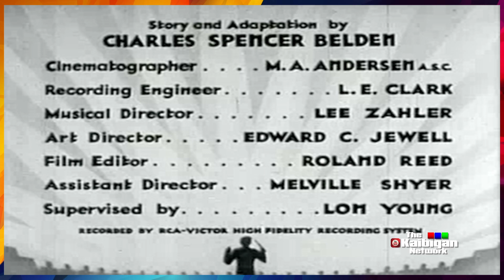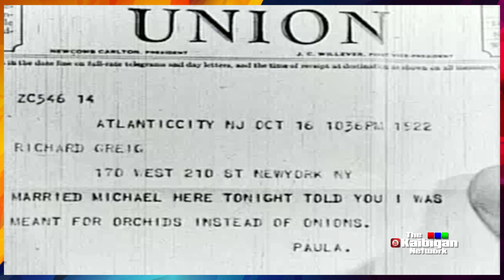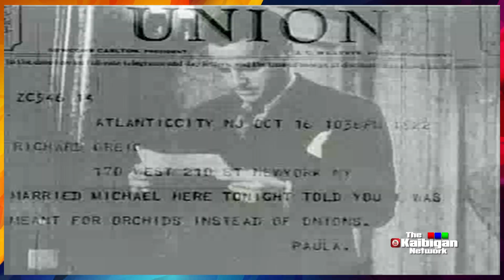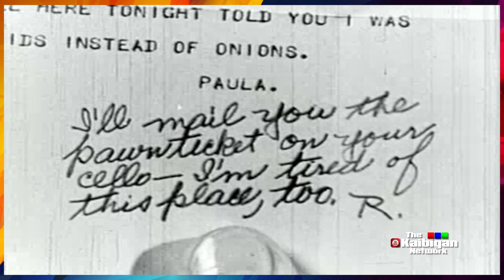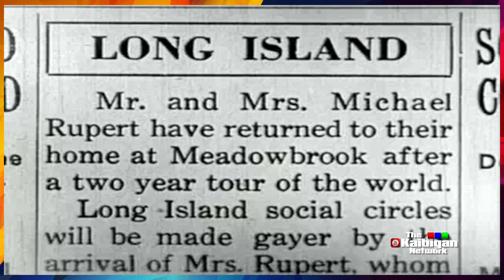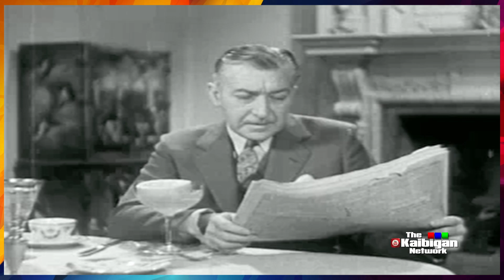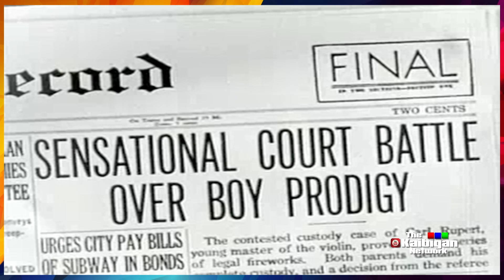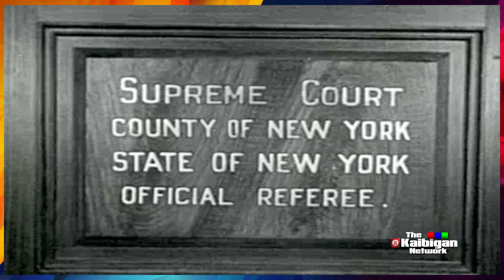SYMPHONY OF LIVING